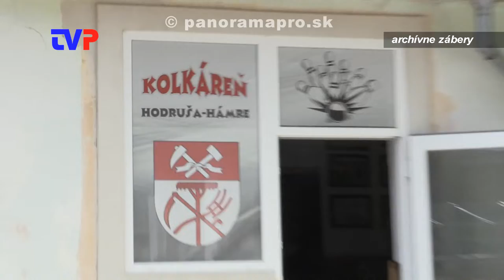Vynovená kolkáreň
Minulosť a súčasnosť kolkárne v Hodruši - Hámroch.